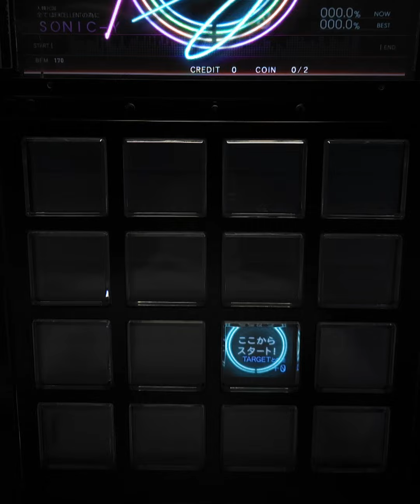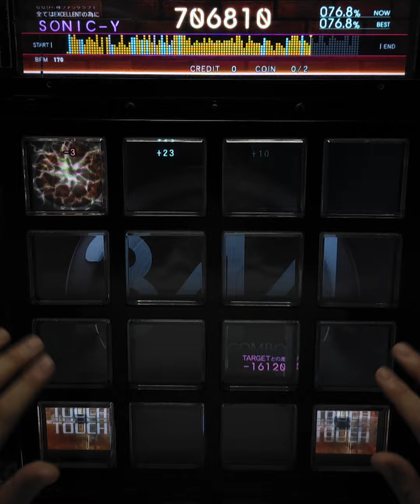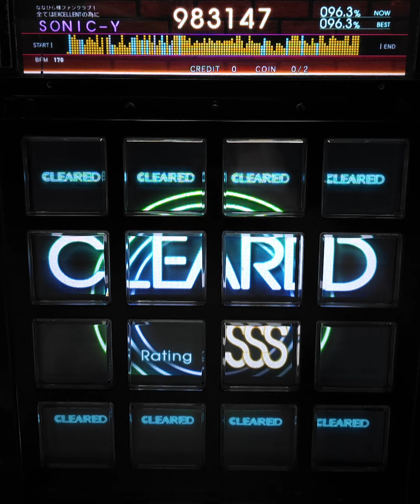[jubeat beyond the Ave.] ◎holic◎ EXT 初見 play